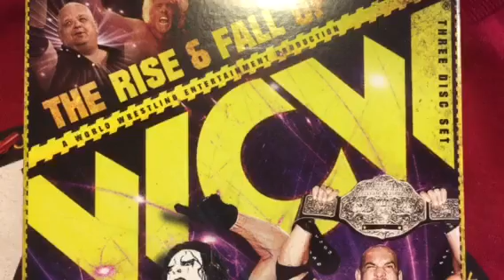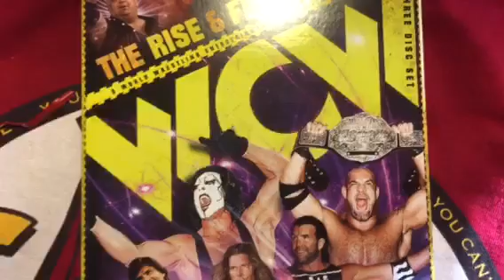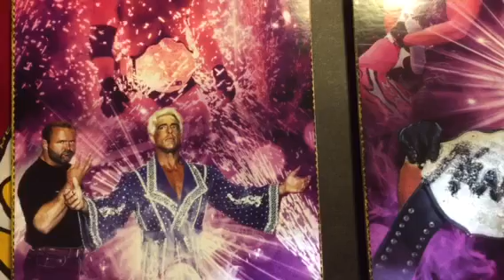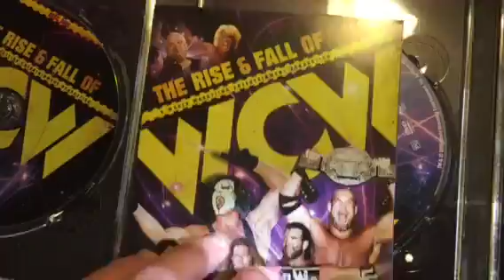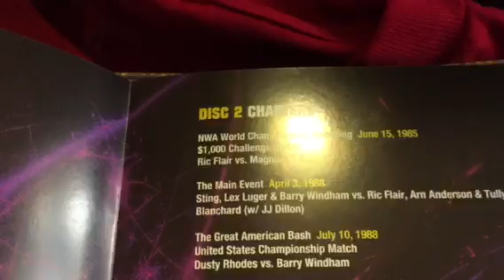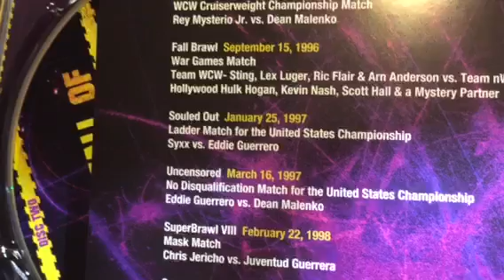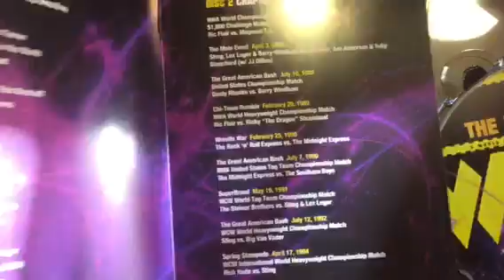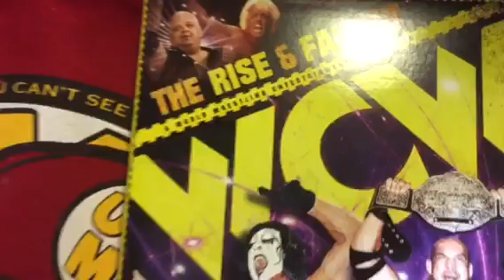The Rise & Fall of WCW